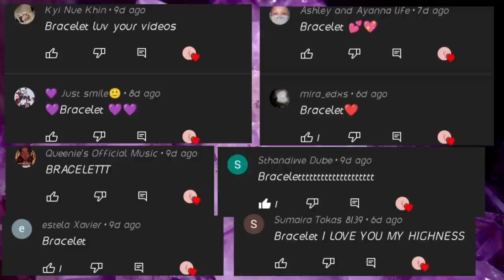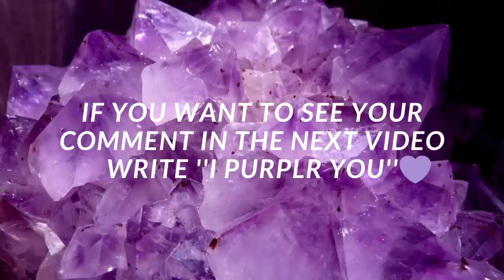LISA OR LENA #72 💜 - BTS Choices